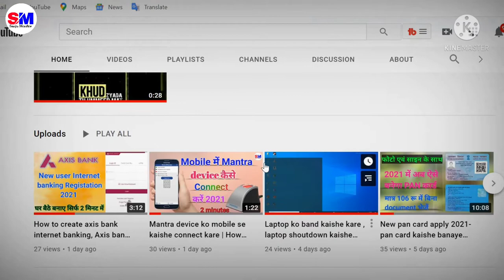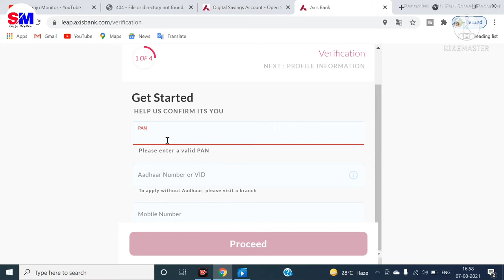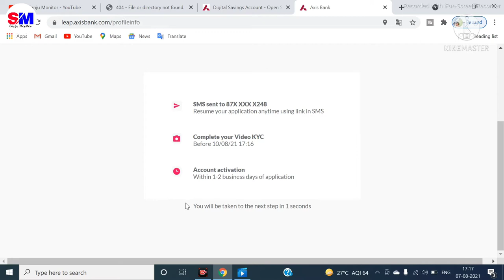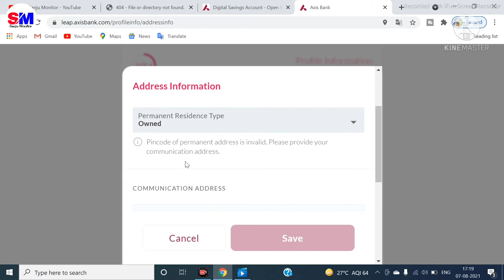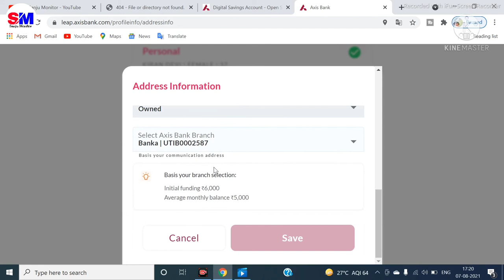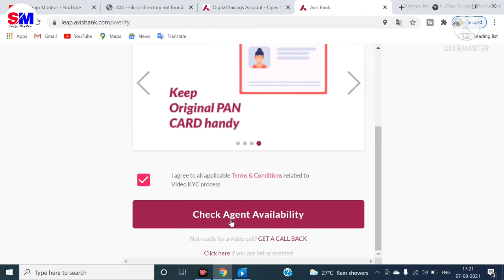How to open axis bank account online , Axis bank me account open kaishe kare ,Axis bank account open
HDFC ICICI Aur AXIS bank ye tino bank abhi ke samay in tinon bank khafi sare benifits de rahe hai hdfc ya icici bank ke bad ek aur privet sector top class bank hai axis bank to aaj ke is video me axis bank ke bare me bat karne wala hun is bank me aapko dher sare benifits cashback physical dabit Card credit cards aur bhi sare bahut se benifits hai to is bank me account open karne ke liye aapko branch jane ki jarurat nahi hai aap apane mobile se ghar par hi apana account open kar sakte hai bas aapko sirf is video ko bina skep kiye dhekna hai

Agar aap privet sector ka top class bank me account open karna chahte hai to me aapko batane wala hun is bank me aapko sirf 4 step follow kar ke sapna account open kar sakte hai Frist sep me aapko pan card aadhar card aur mobile number aadhar ke sath jo mobile number link hai uske bad submit fir second step me aapko apna address dalna hai uske bad submit fir third step me aapko video KYC hoga jisme bank ka koi Aadmi aapko video call karega is video me aapko sirf wo aapka details puchhenge uske bad wo aapka original pan card  ko video calling ke dauran verify karega uske  bad aapka video KYC complete ho jayega uske bad aapko for step me aapko apne branch ke anusar se aapko money deposit karna hoga uske bad aapka account successful open kar diya jayega account open hote hi axis bank ke taraf se aapko digital dabit Card expiry date CCV code  account number aur customer ID sab aapke email address par send kar diya jayega aur physical dabit Card passbook aur check book by post aapke address par send kar diya jayega isake bad me aap chahe to credit cards bhi apply kar sakte hai is bank me aapko flipkart amazon par shoping karne par aapko 5% ka extra cashback milega iske bad aap account open hone ke bad aap internet banking create kar sakte hai iska video me pahle bana diya hun aap us video ke dhek kar internet banking create kar sakte hai us video ka link niche hai